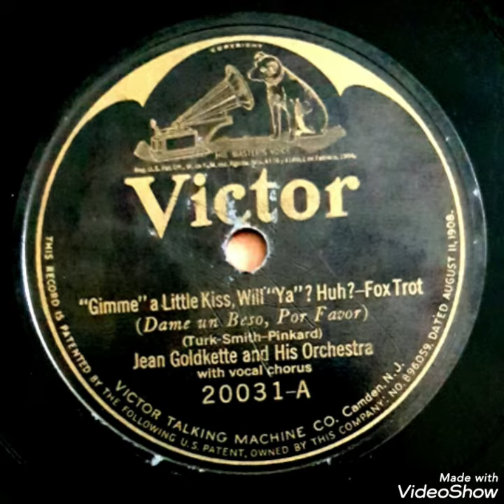"Gimme" a Little Kiss, Will "Ya"? Huh? / Jean Goldkette and his orchestra (with vocal refrain)